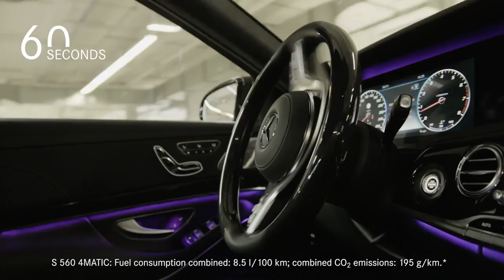La 1ère Mercedes Classe S restylée quitte son usine toute seule !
Mercedes vient d'entamer la production de la Classe S restylée dans son usine allemande de Sindelfingen. Pour promouvoir les systèmes de conduite autonome embarqués à bord de la grande berline, le constructeur a laissé le premier exemplaire quitter seul la chaîne d'assemblage pour rejoindre l'aire de chargement située 1,5km plus loin.